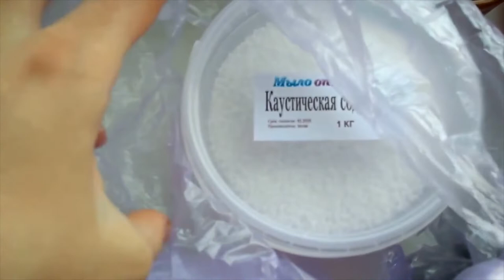Видео распаковка №222 от студии Мыловарения и Кремоварения Мыло Опт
Купить масла для косметики  оптом и в розницу можно тут